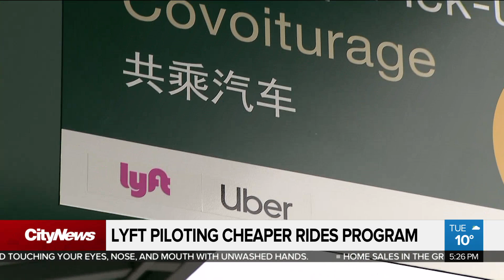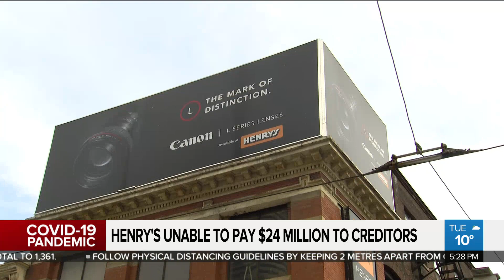Business report: Lyft testing cheaper ride service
Lyft is pilot-testing a program that will provide cheaper rides for Canadians, but there's a major catch. Plus, concern is growing that a number of large companies might not survive the COVID-19 pandemic. Richard Southern has the business report.